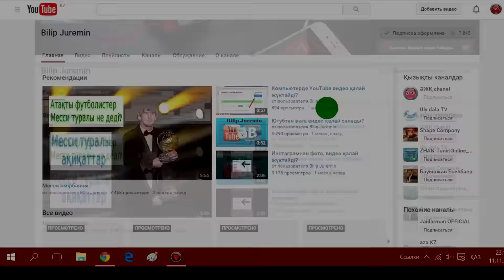Кино қарағанда немесе видео түсіргенде керек